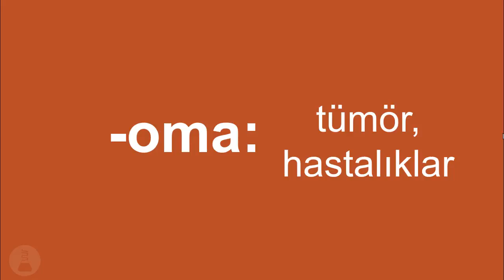Tıbbi Terminolojide son ekler: -oma #8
Tıbbi terminolojide -oma son eki nedir? Ne için kullanılır?